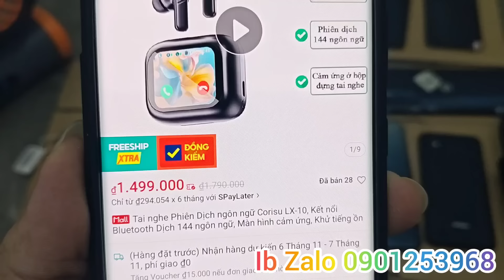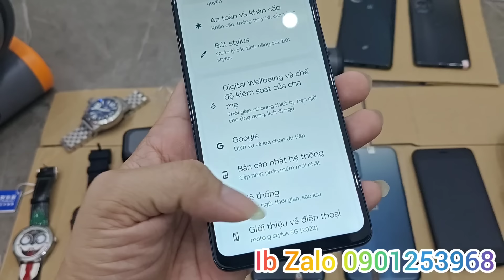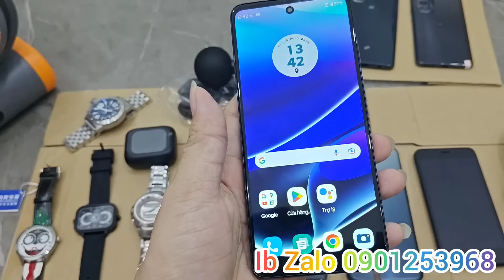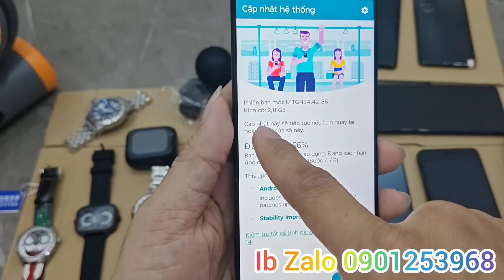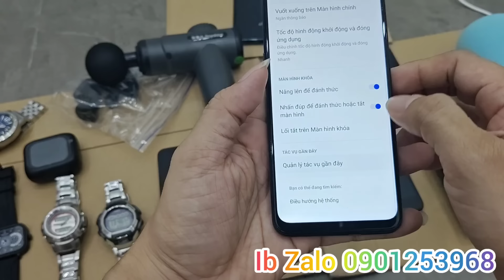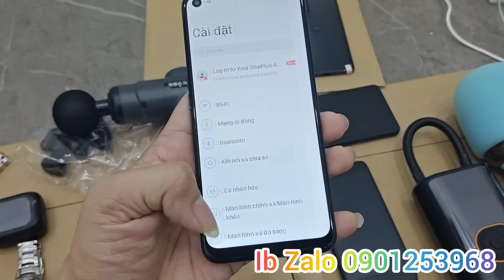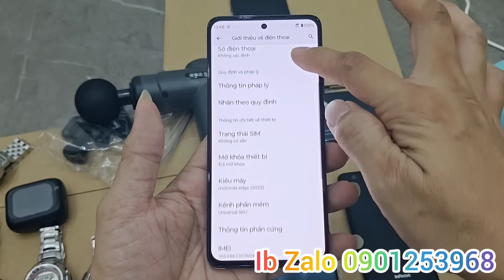19.10.24 Lên Ít Độc Lạ Sealane Gshock Tai Nghe Cảm Ứng Máy Bơm Mini Motorola Oneplus Onfocus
Mời khách chốt đơn qua tin nhắn Zalo 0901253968
Điện Thoại Mỹ Oneplus Tmobile + Motorola :
FB.com/aphat1401
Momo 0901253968